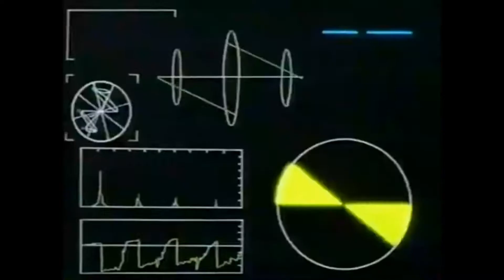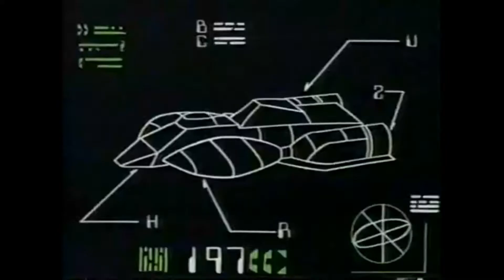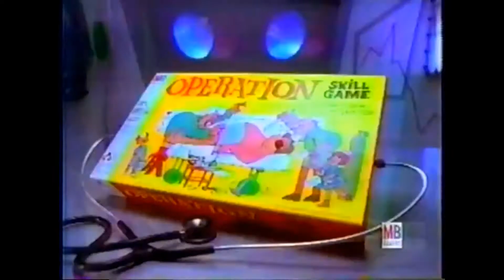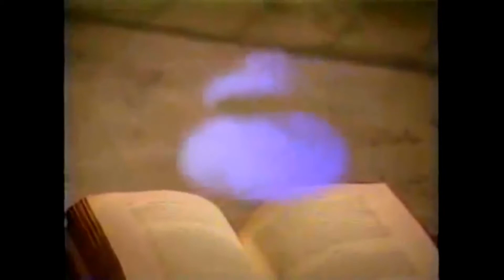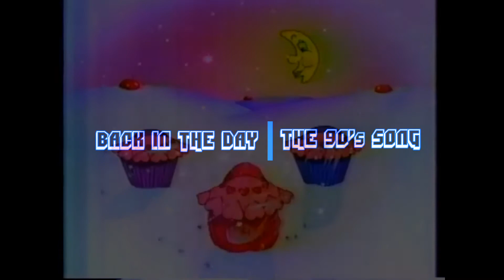Revelayce - Back In The Day (The 90's Song) - Studio138 Visual Productions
Another Video Down In 2017, This Ones A Little Different. All Edited With Clips & Commercials From the 1990's And Early 2000's. Studio138 Visual Productions Proudly Presents:

Revelayce - Back In The Day (The 90's Song)